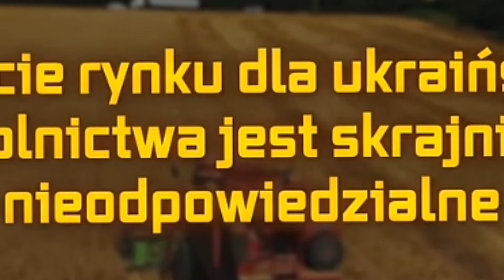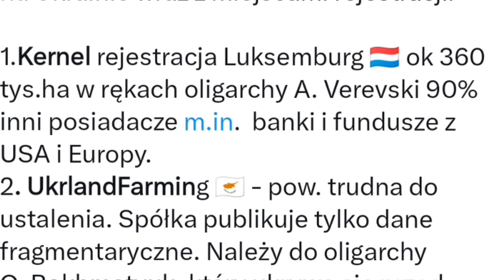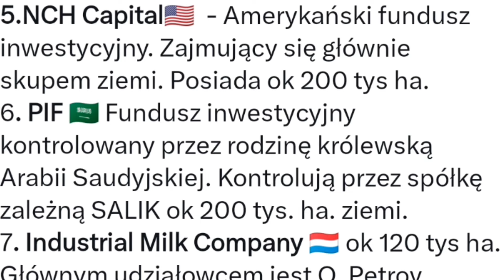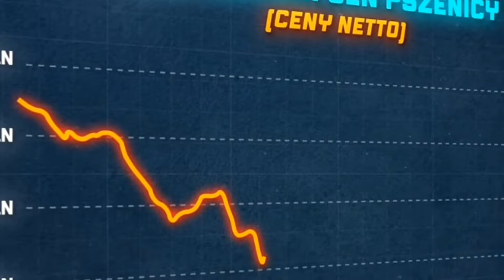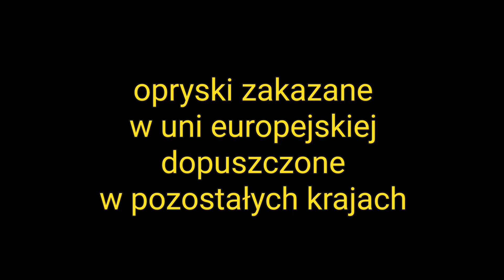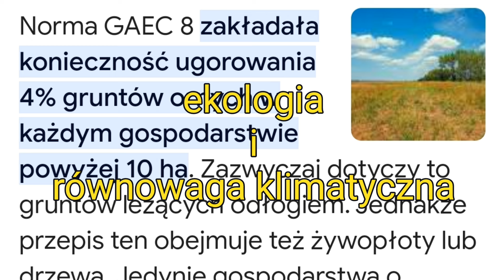Rolnicy protestują, pszczelarze tylko narzekają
Napływ produktów rolnych z importu i rozsnące wymagania o ograniczenia, spowodowały masowe protesty rolników w całej Europie. Tanie zboża, wymogi ekologiczne i normy związane z klimatem. Duże wymagania, a co raz niższe ceny skupu. Jako pszczelarze jeszcze nie jesteśmy na tyle uzależnieni od dopłat, że napływ taniego miodu z krajów spoza unii nam doskwiera, ale  nie spowodował, żeby protestować. Może dlatego, że dla większości z nas pasieka to dodatkowe źródło dochodu.
Trzymam kciuki za rolników